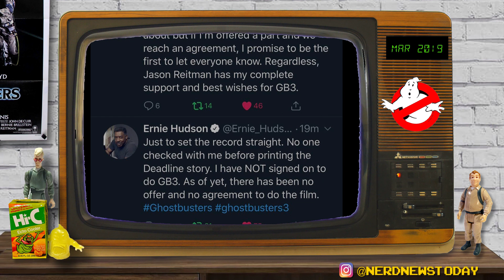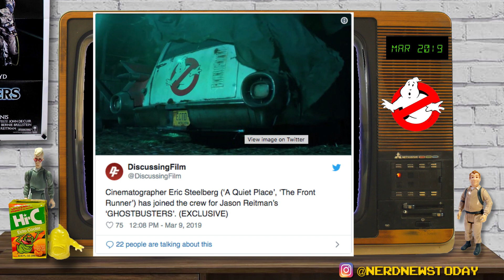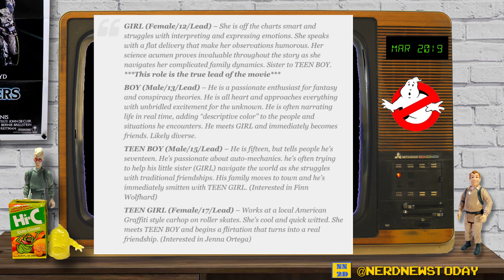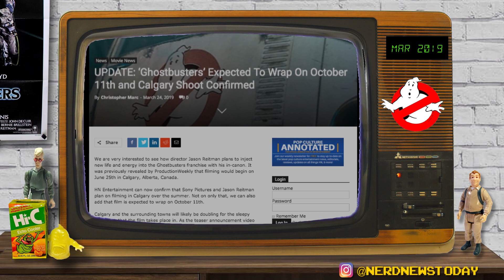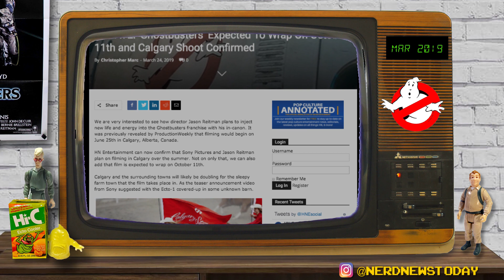All The Ghostbusters 2020 News from March 2019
March 2019 was a little slower than last month with news about the upcoming Ghostbusters movie in 2020, but what we got was pretty huge, including confirmation of some key cast members.

In this video, we run down all of the stories, big and little, to make sure you didn't miss a thing!

This video covers:

- New crew members
- Another Ernie Hudson rumor
- Sony buys a new Ecto-1
- A casting rumor with Jenna Ortega
- JK Simmons and his potential involvement in the film
- Filming locations
- And the confirmation of three cast members who will be leads in the movie - Carrie Coon, Grace McKenna and Finn Wolfhard